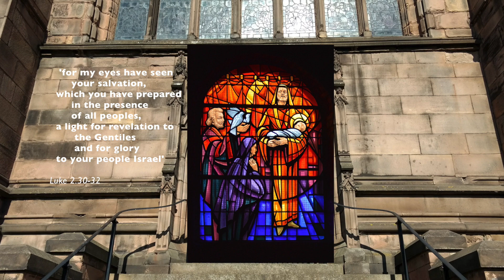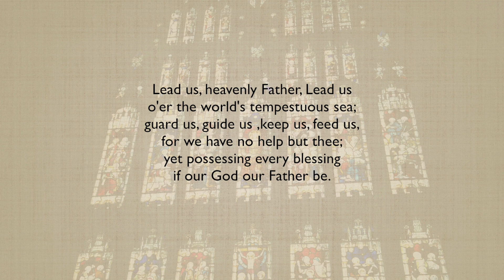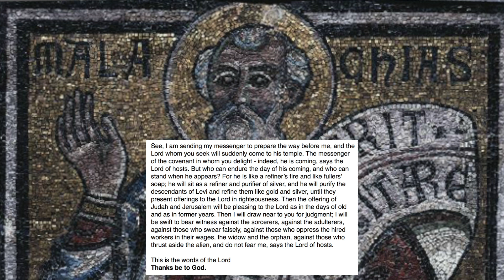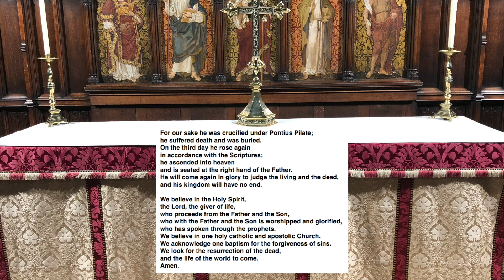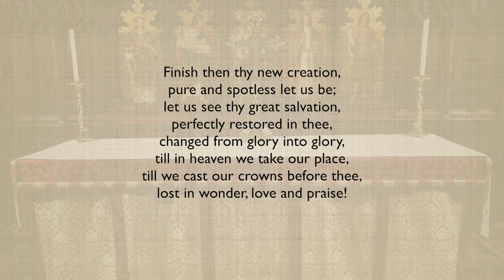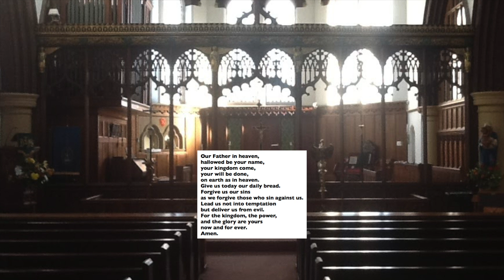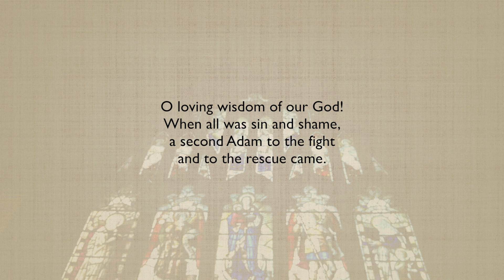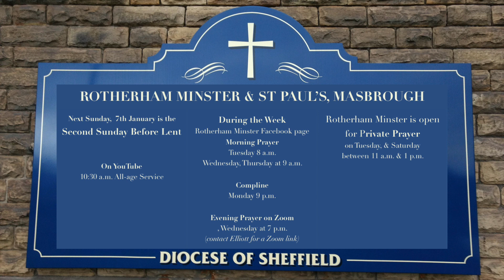Morning Worship for The Feast of the Presentation of Christ in the Temple, Sunday 31st Jan 2021.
A Service of The Word from the Mission Partnership of Rotherham Minster and St Paul's, Masbrough. The service, led by Rev Phil Batchford, Vicar of Rotherham, includes prayers, readings from scripture, a homily and music.  The homily is given by Rev Ali Middleton, Associate Vicar of Rotherham, and singers from the Minster and St Paul's choirs sing a setting of the Nunc Dimittis  by Edward Bairstow, recorded in their own homes.  Readings and prayers are given by members of the Mission Partnership worshipping community.